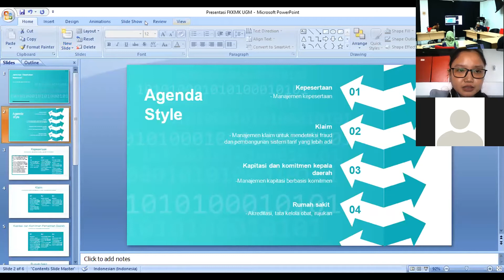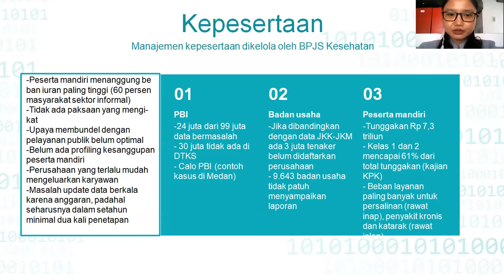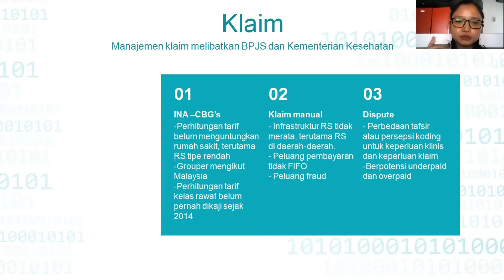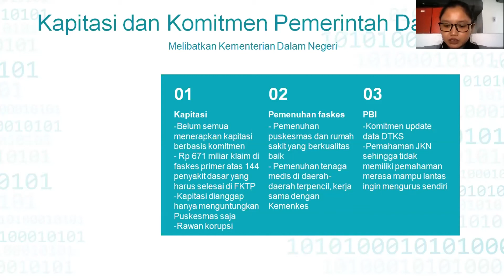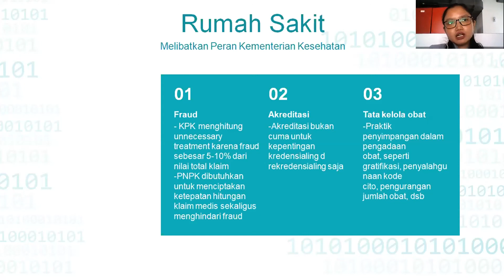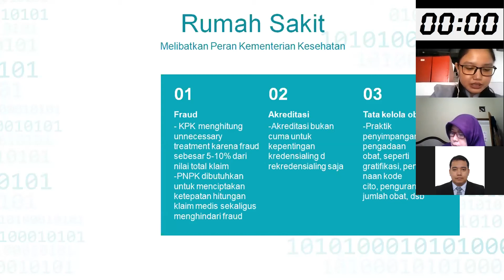Pembahasan2: Implikasi Perpres 64thn2020 Apakah kelas standar jadi solusi JKN adil_Dini Pramita